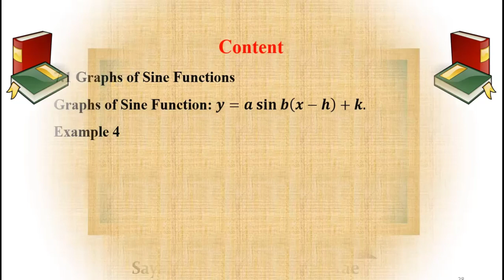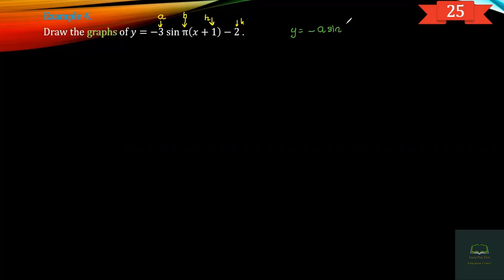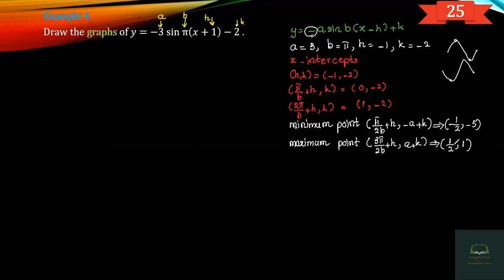Grade 12, Mathematics, Chapter 7, Part 5